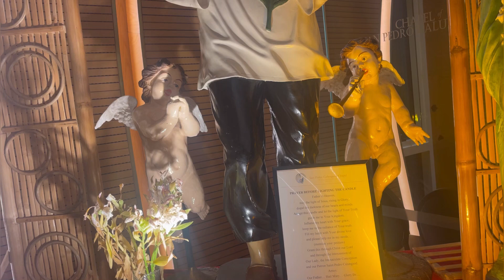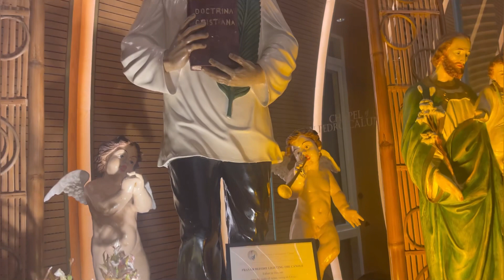St Pedro Calungsod chapel in bgc and overlooking views outside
St Pedro Calungsod chapel in bgc!